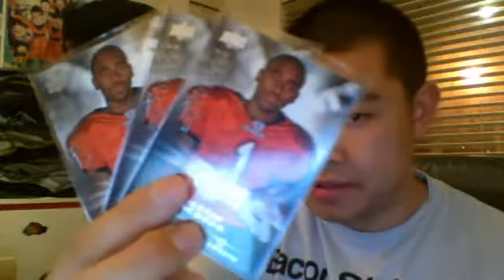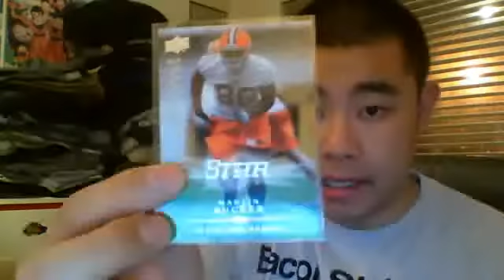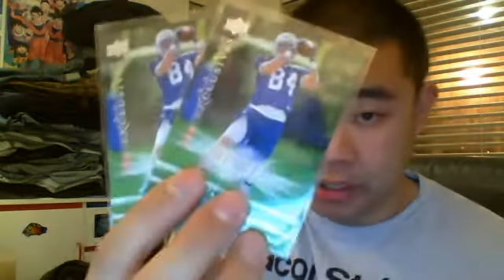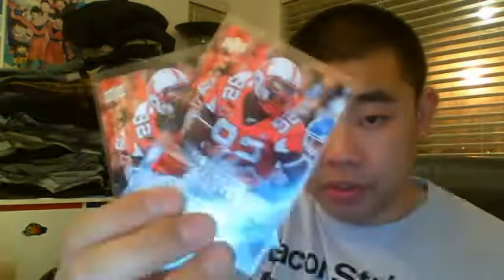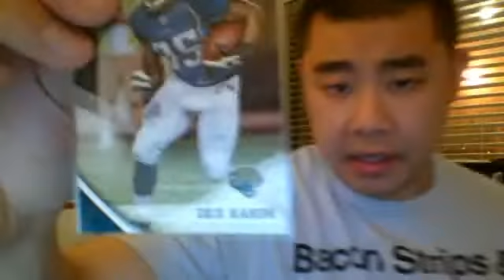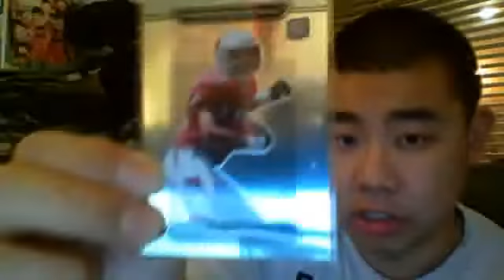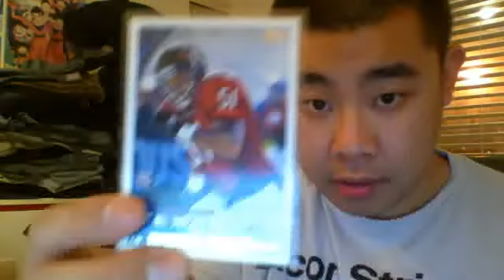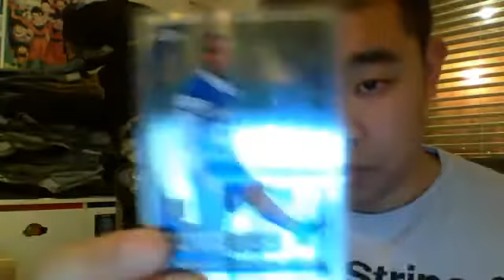Rookie Cards FT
thejokinazn's Webcam Video from April 18, 2012 09:03 PM